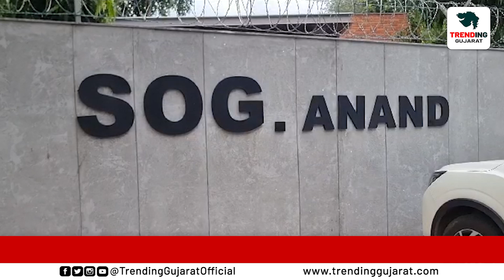Anand : વિદ્યાનગર રોડ પરથી બોગસ માર્કશીટ કૌભાંડમાં બે આરોપીઓ પોલીસ સકંજામાં...